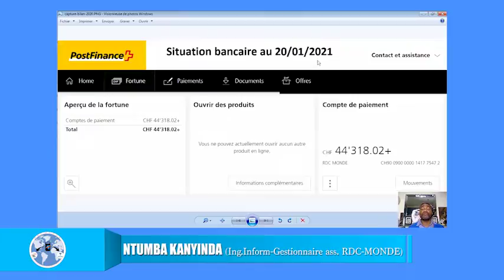JOURNAL DE LA RTNC DU 03/12/2021